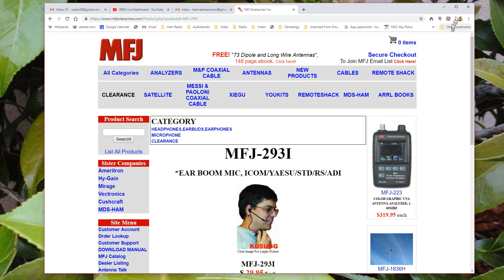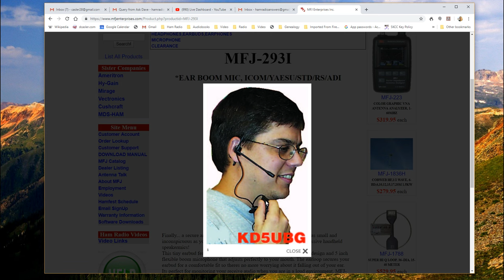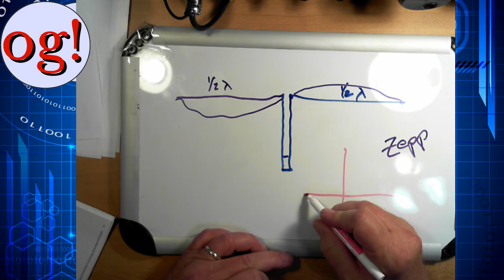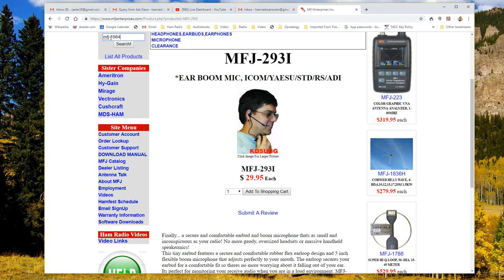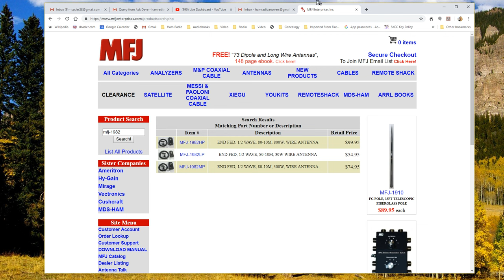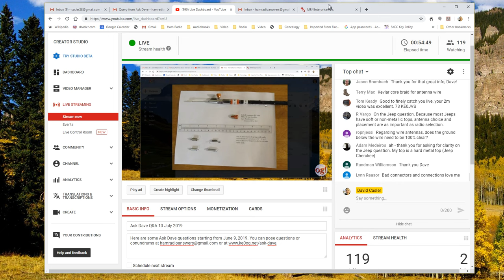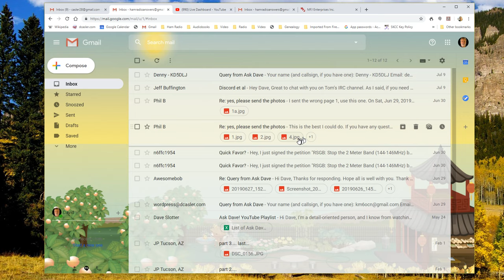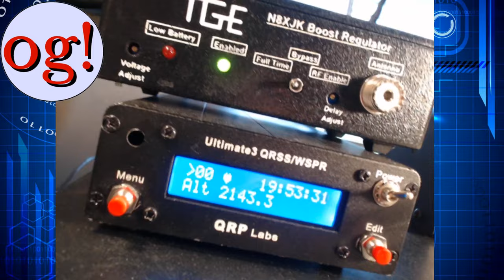Ask Dave Q&A 13 July 2019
9:09 Kathrin Smith KL4QOZ: I put together a portable tripod vertical HF kit and i'm trying to avoid the outside RF interference from our campers generator and water pump. Anything I could to improve reception?
15:06 Miguel KI5FGI: Recently got my tech and ID51A and started experimenting with D start. I'm looking for a headset but the commercial ones are priced at 30% of the radial value.
16:34 John Brooks KD5RJK
18:13 Bill KC1JTS Is there anyway of knowing if my question got covered in the weekly videos?
18:58 Michael: How does a double and triple bazooka antenna work compared to a dipole? Which one has more DP?
30:13 Gregory Forster, 5D9JTI: Looking at my antennas and feed them halfway between 80/10 and 40/10 with the MJF-1984 and MFJ- 1982.
46:18 Chuck KA3EHL: How to use the GPS clock poles into an SDR Duo?
54:30 Jamie Hues WA7JH: Love to provide you more info surround DMR.
55:10 James: Want to build my own station clock using a raspberry pie.
57:25 Gregory Forester KD9JTI: Question about grounding. Grounding grounding block to the station where all of the coax cables are at.
1:00:10 Question about the need for an antenna analyzer.
1:02:12 Can I use the antenna right out of the box without doing any harm to my transmitter?

Here are some Ask Dave questions starting from June 9, 2019.